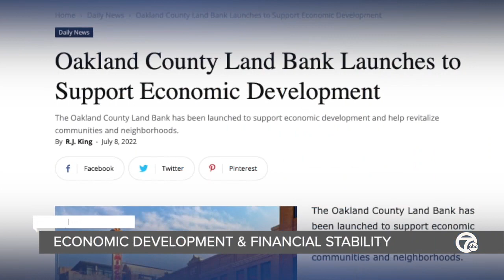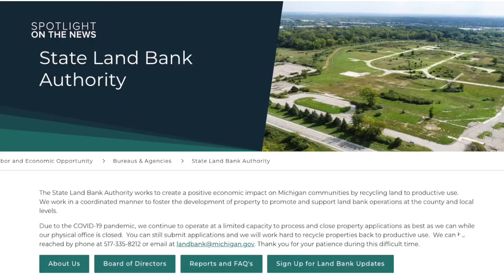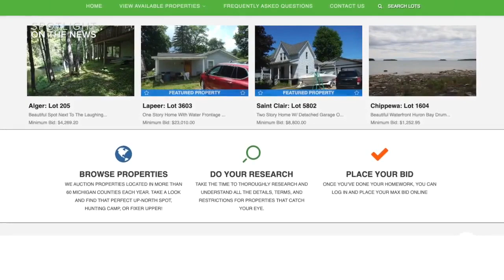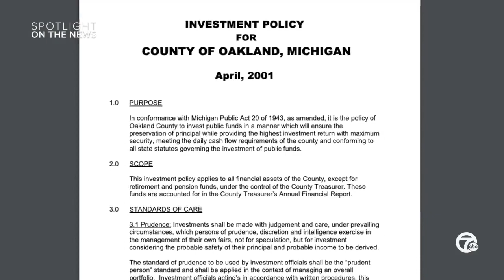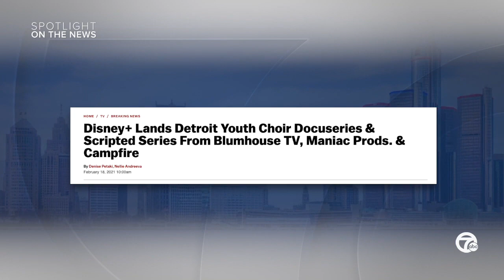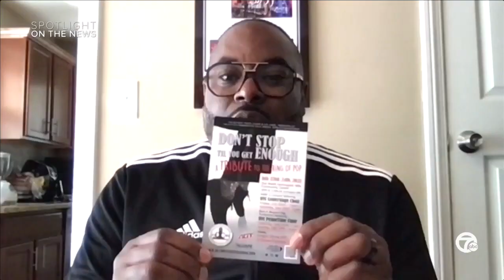Spotlight on Oakland County & DYC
This week's Spotlight involves a conversation with Oakland County Treasurer Robert Wittenberg to talk about the launch of the Oakland County Land Bank. Detroit Youth Choir Artistic Director Anthony White joins the show to  talk about upcoming events and we look into the GOP Gubernatorial Debate set to take place this upcoming week.